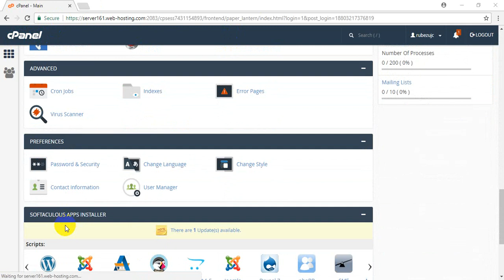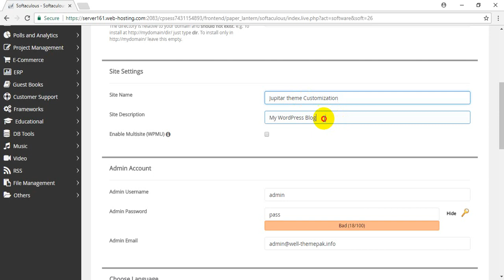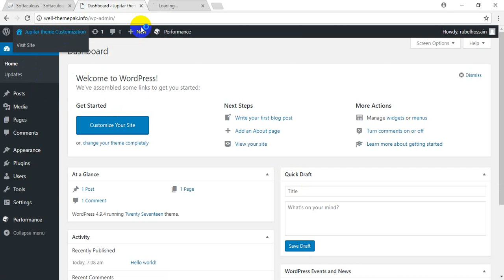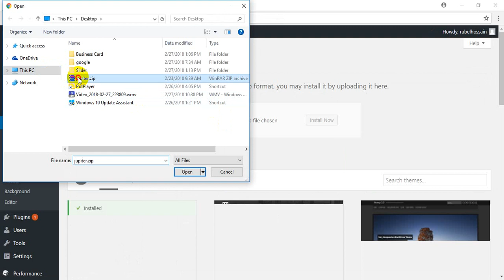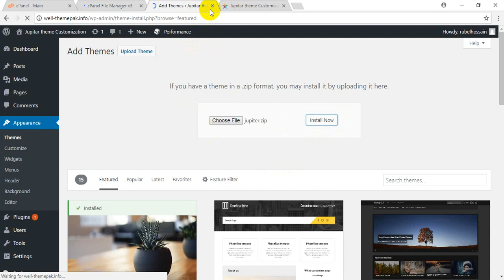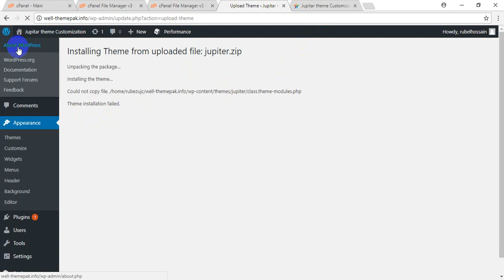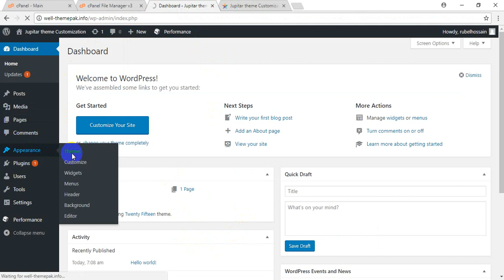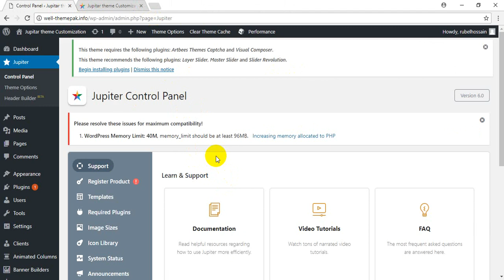WordPress Jupiter Theme Customization || Bangla tutorials || Part-01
Jupiter is WordPress Powerfully theme. Jupiter Theme Customization Bangla Tutorials.